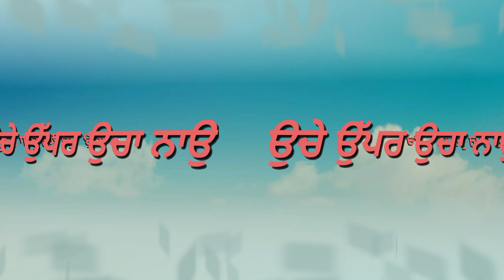ਪਰਮਾਤਮਾ ਨੂੰ ਪੇ੍ਮ ਕਰਨ ਵਾਲੇ ਇਹ ਸਾਖੀ ਇੱਕ ਵਾਰ ਜਰੂਰ ਸੁਣਨ || in this video | Sakhi Guru Nanak dev ji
ਪਰਮਾਤਮਾ ਨੂੰ ਪੇ੍ਮ ਕਰਨ ਵਾਲੇ ਇਹ ਸਾਖੀ ਇੱਕ ਵਾਰ ਜਰੂਰ ਸੁਣਨ  || in this video | punjabi Anmol sakhiya

by video = Anmol Sakhiya

ਇਸ video ਵਿਚ ਇਹ ਦੱਸਿਆ ਗਿਆ ਹੈ , ਸੀ੍ ਕਿ੍ਸ਼ਨ ਜੀ ਨੂੰ ਰਾਣੀਆ ਨੇ ਕਿਸ ਤਰਾ ਪਾਇਆ ਇਸ ਸਾਖੀ ਵਿਚ  ਜਰੂਰ ਸੁਣੋ ||

gurbani shabad
amritvela
japji sahib da path de pawerfull fayde
japji sahib da full path
savere jaldi utne ke fayide
sakhi Guru nanak dev
sakhi Guru arjandev ji
sakhi phai majh ji
kirtan darbar sahib
han baba deep singh ji
dhan Guru gobind singh ji
punjabi sakhiya
punjabi story
punjabi 100 sakhiya
punjabi Anmol sakhiya
dabar sahib kirtan live
Gurmat saakhiyan
Gurmukh Saakhiyan
Baba nand singh ji sakhi
Dhan Dhan Baba deep Singh ji
Hukamnama live today Amritsar